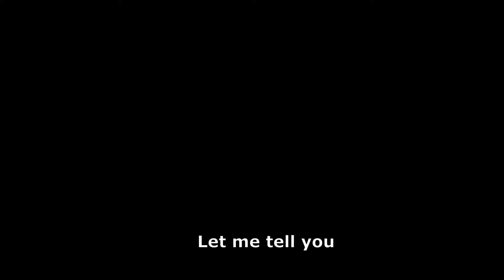Down the rabbit hole - Animation (PART 5 - FINAL)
Aaand here is the final part, this small project took me a while.

Art program: Firealpaca
Video editor: Shotcut
Sound effects: Premiumbeat & SoundBible